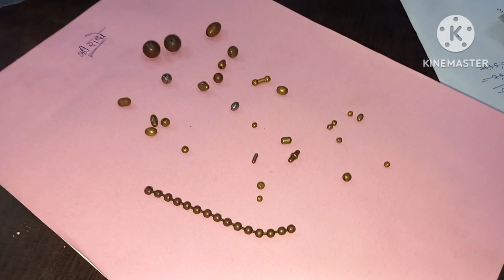Collate Se Hollow Ball Making